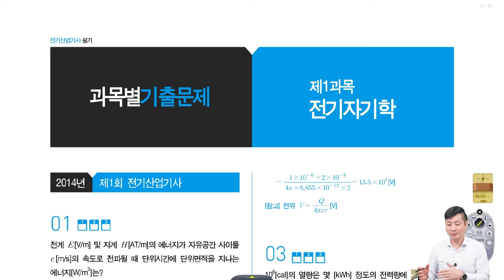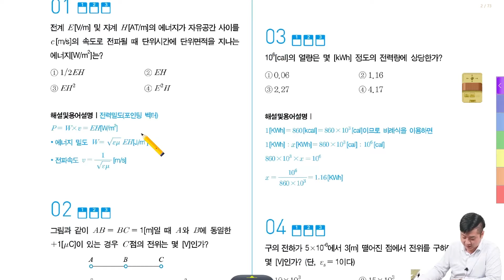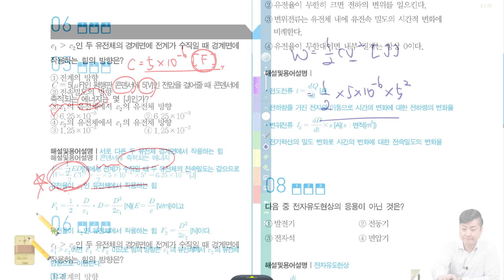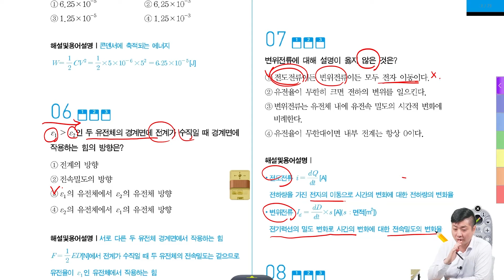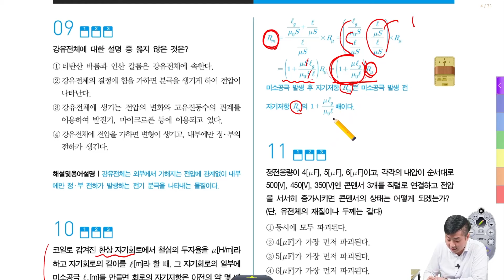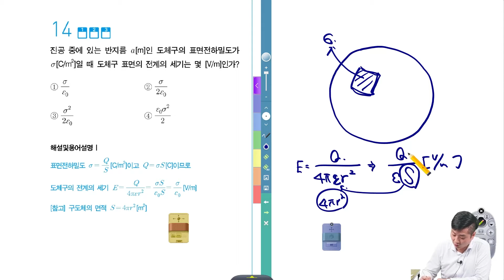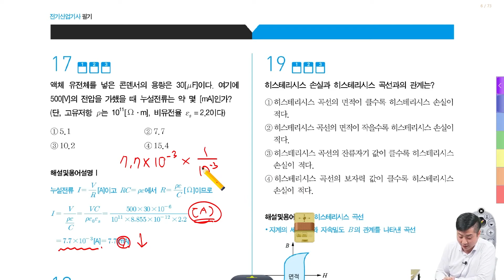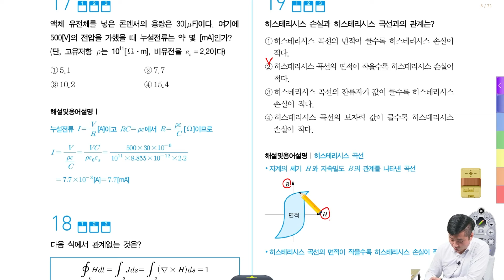전기산업기사 필기 | 2014년 1회 전기자기학 기출문제 풀이 1번~20번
00:00 오프닝

02:55 1번(전력밀도)

04:38 2번(C점의 전위)

10:39 3번(열량과 전력량)

13:48 4번(전위)

16:27 5번(콘덴서에 축적되는 에너지)

18:10 6번(서로 다른 두 유전체 경계면에서 작용하는 힘)

25:01 7번(변위전류)

26:21 8번(전자유도현상)

27:00 9번(강유전체)

27:33 10번(미소공극 발생 전 자기저항)

35:28 11번(콘덴서)

39:03 12번(저항)

39:42 13번(전자 궤도의 반지름)

41:08 14번(전계의 세기)

44:20 15번(단위길이당 평행도선에 작용하는 힘)

47:47 16번(환상 솔레노이드)

51:38 17번(누설전류)

56:44 18번(패러데이 법칙)

57:19 19번(히스테리시스 곡선)

58:04 20번(동심구도체의 정전용량)